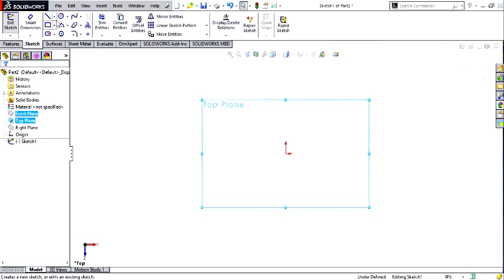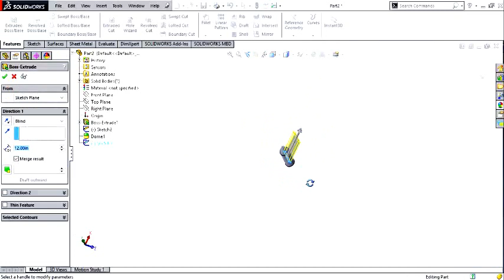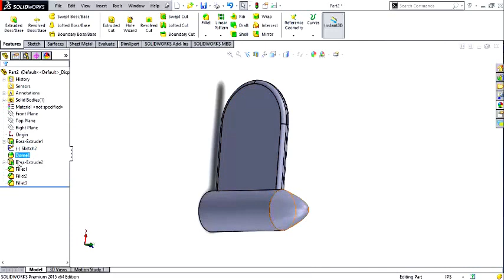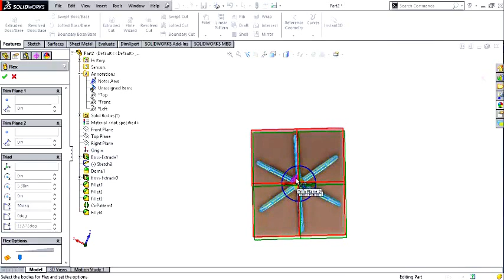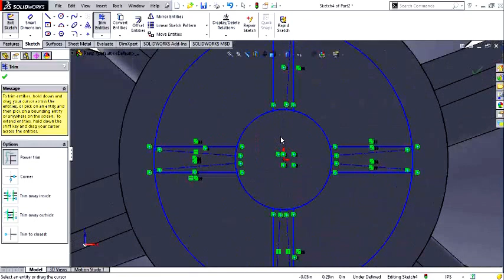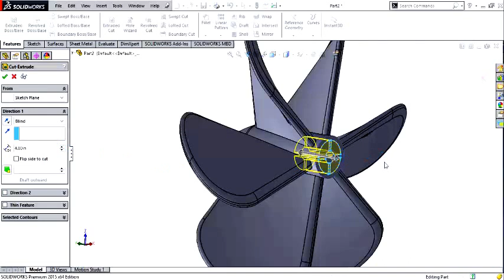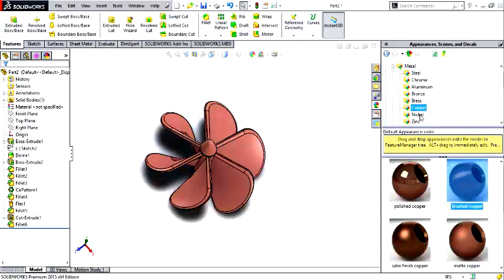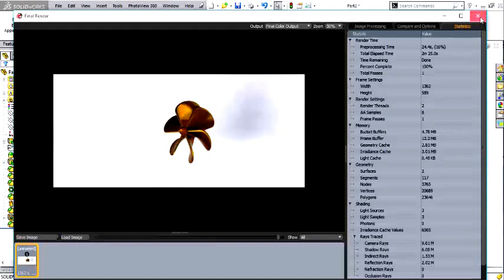Modelling and Rendering of Rotor- Solidworks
Use of Advanced Features in designing of the model and finally rendering using SolidWorks